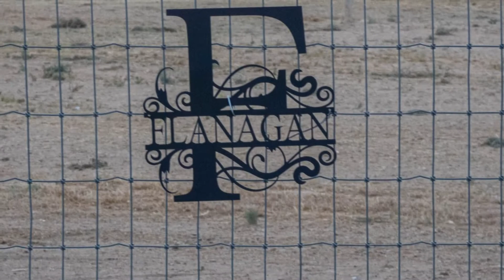Flanagan's Homestead in Chino Valley AZ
New barn. round pen and pasture area for the Shamrock Morgans retirement.